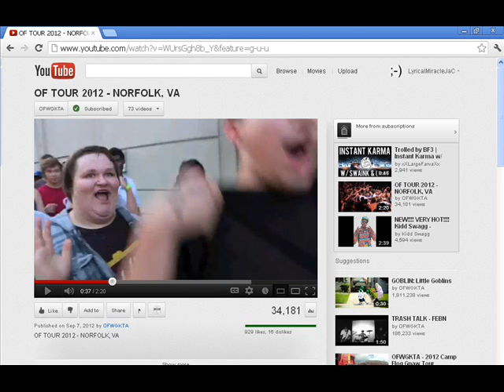Odd Future Tour - LOL!!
Something I saw when watching an Odd Future tour video. LMFAO...